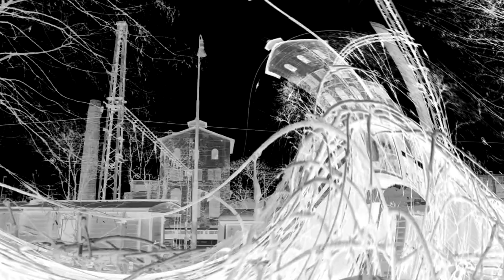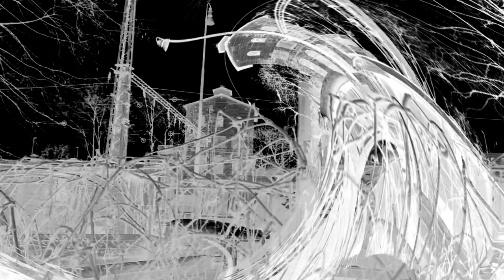SKROL - 25th Anniversary Promo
Promotional video for the new album Eschaton released in October, 2019 on Old Captain record label and the 25th anniversary of SKROL

video by Marianna Auster
a production of Ars Morta Universum